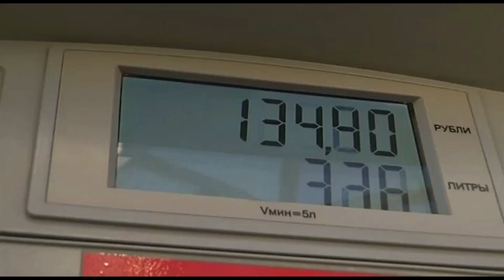Зелёный остров Эфир: 16-06-2020